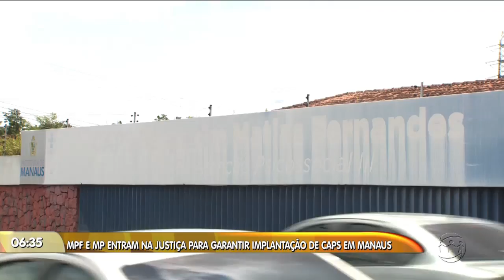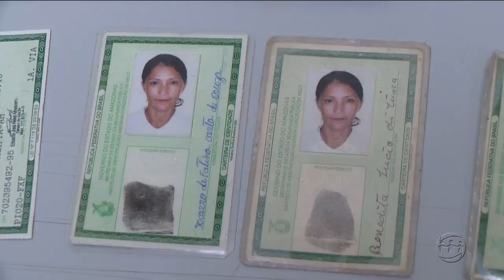MANHÃ NO AR - 2º Bloco - 08/03/18